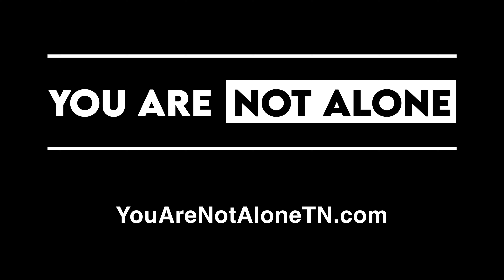Advice To Families - Kristin Cavallari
What advice would you give to
families based on your own
experience?